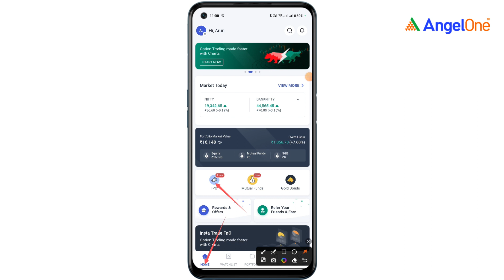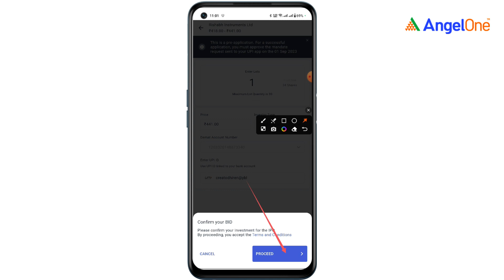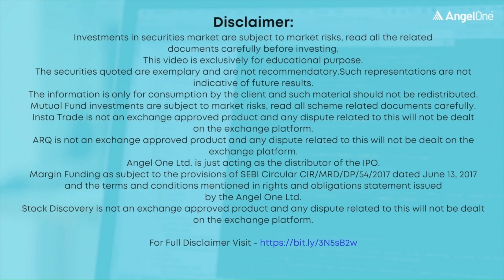HOW TO PRE APPLY IPO RISHABH INSTRUMENTS LTD IN ANGEL ONE